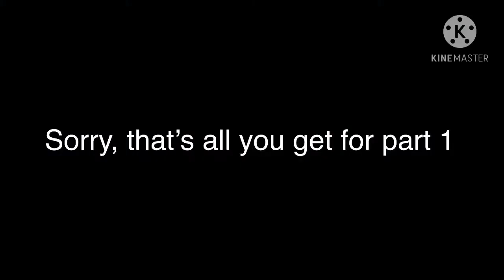Life on a Mirror (part 1)